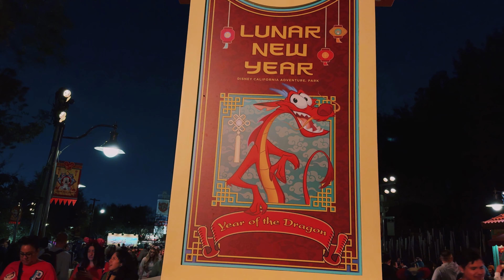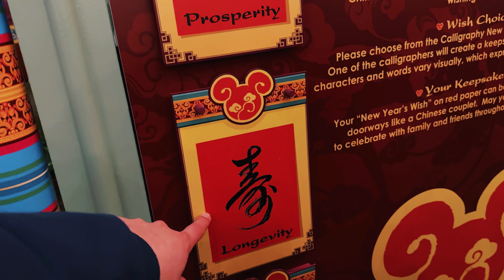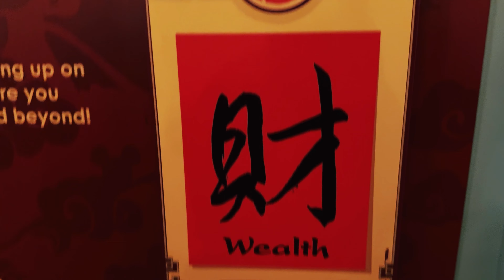Disney California Adventure and New Disney Merch!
Hello everyone! We are at Disney California Adventure to celebrate the last weekend of the Chinese Lunar New Year and share with you the latest Disney merchandise.